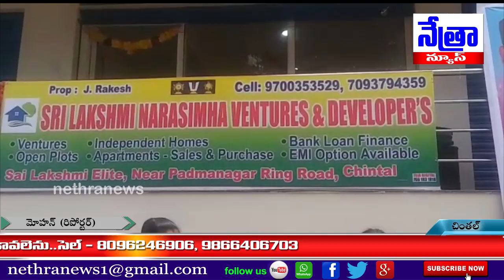కుత్బుల్లపుర్ 131డివిజన్ లో శ్రీ లక్ష్మి నరసింహ వెంటర్స్ అండ్ డెవేలోపేర్స్ ప్రారంభం..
|| Nethra News || QUTHBULLAPUR || CHINTAL ||